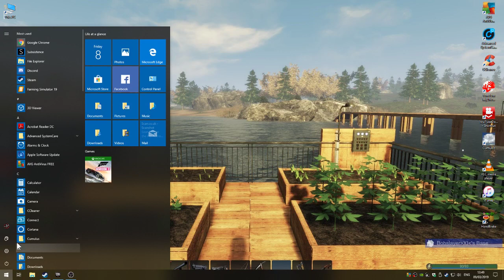Subsistence Bob and Ronnie killing Hunters Im dead again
Subsistence co op   Grate fun  living off the land and taking on bad guys Just trying to survive